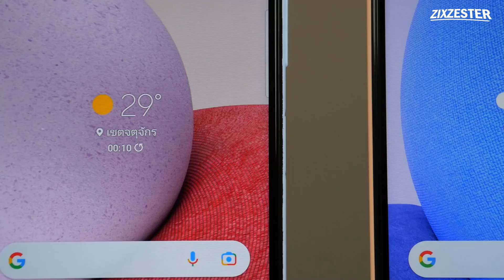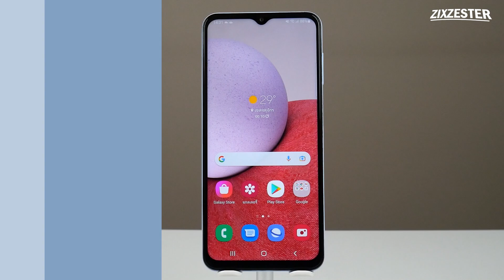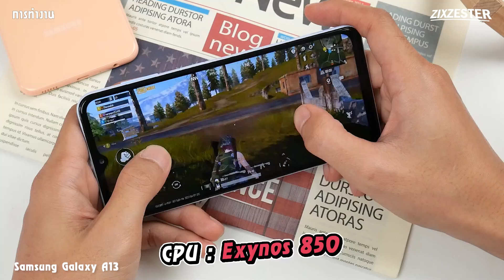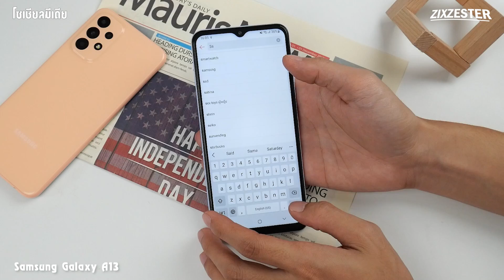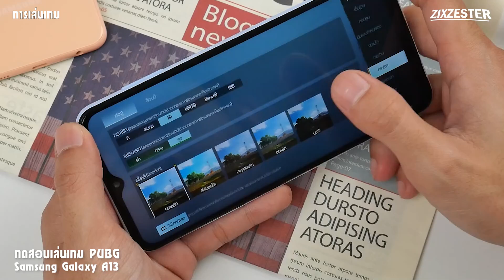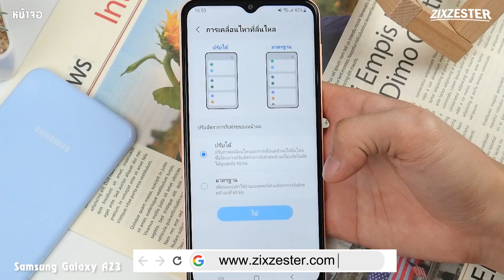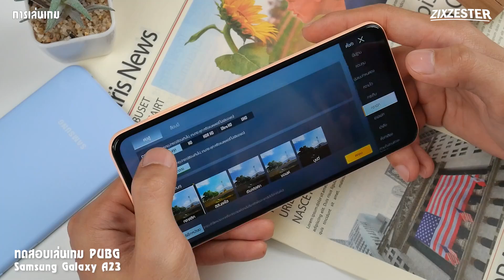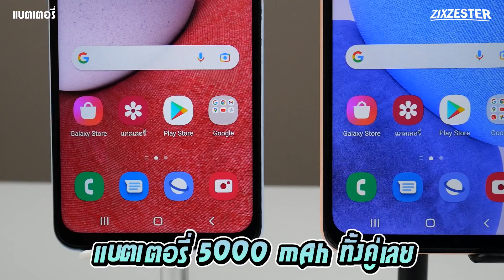รีวิว Samsung Galaxy A13 & A23 สีสวย ราคาคุ้มค่า เริ่มต้นเพียง 6,499.- เท่านั้น!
00:00 Intro
00:40 การดีไซน์ Galaxy A13
01:59 หน้าจอ Galaxy A13
02:37 การใช้งานทั่วไป Galaxy A13
03:50 การเล่นเกม Galaxy A13
05:05 กล้อง Galaxy A13
06:41 ราคา Galaxy A13
06:58 การดีไซน์ Galaxy A23
07:26 หน้าจอ Galaxy A23
08:10 การใช้งานทั่วไป Galaxy A23
08:52 การเล่นเกม Galaxy A23
09:38 กล้อง Galaxy A23
11.05 แบตเตอรี่ Galaxy A13&A23
11:35 ราคา Galaxy A23
🌈สนับสนุนคอนเทนต์

สนับสนุนคอนเทนต์ของเราได้ที่

zzt Samsung GalaxyA13 GalaxyA23 🌈รวมสินค้าน่าสนใจ/ลดราคาจุกๆไว้ในนี้